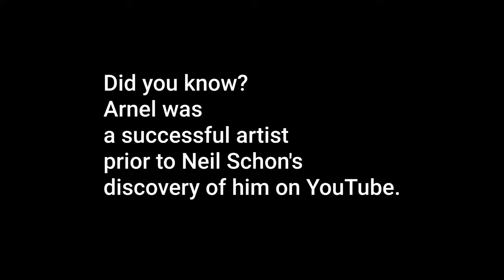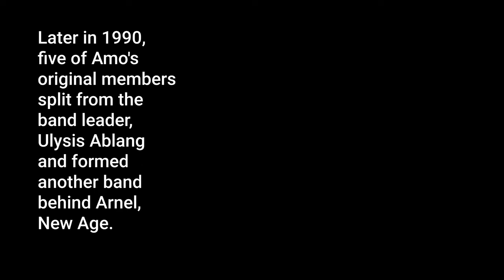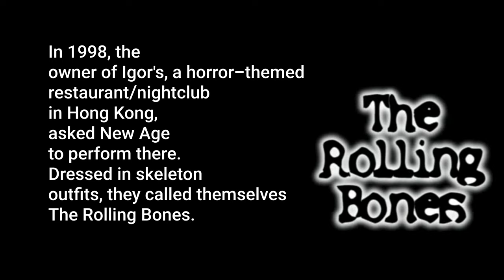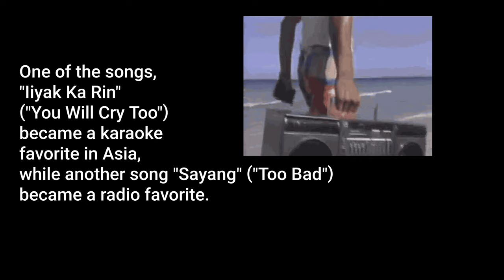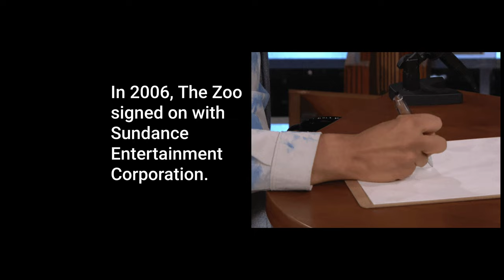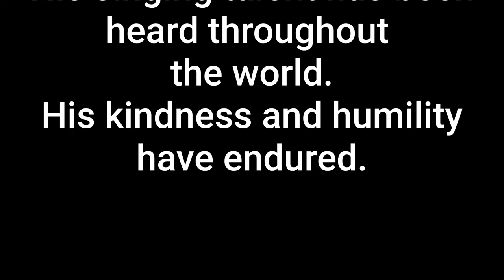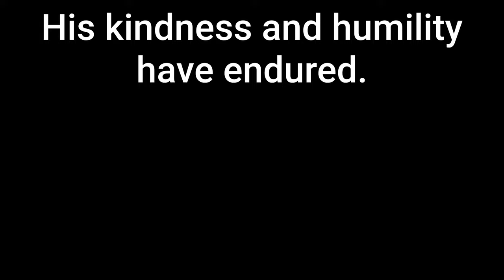Arnel Pineda before the Journey Mini Documentary Must Watch!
Mini documentary of Journey's current singer.